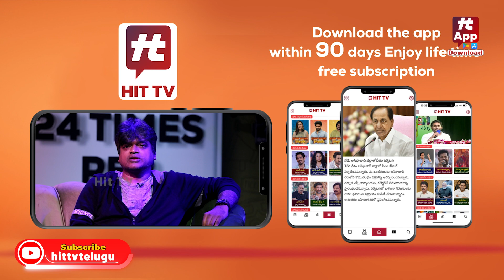BJP Purendeshwari Comments on Chandrababu Arrest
Watch : BJP Purendeshwari Comments on Chandrababu Arrest  @Hittvtelugunews ​